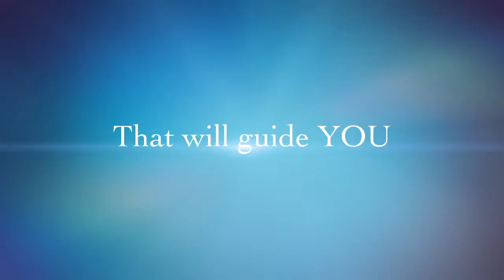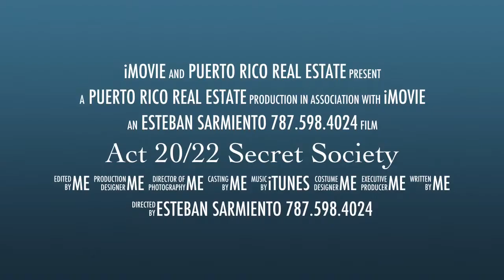Act 20/22 Secret Society Puerto Rico Real Estate Luxury Home Sale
When you decide to purchase or sell a home in the Puerto Rico Luxury Real Estate market, you should work with a Real Estate specialist who is professional, honest and has your best interest in mind. They must understand the communities they service and perhaps most significant – they must be a full service Real Estate representative with a proven record of accomplishment. Esteban Sarmiento of Puerto Rico Real Estate is just that kind of Real Estate specialist. He has been relocating his numerous satisfied clients throughout Puerto Rico Luxury Real Estate marketfor many years and his experience is considerable. At Puerto Rico Real Estate, they strive for perfection and spend many hours daily learning their product – Luxury homes for sale in Puerto Rico.

Esteban Sarmiento | Puerto Rico Real Estate

The Real Estate specialists at Puerto Rico Real Estate understand the communities and neighborhoods throughout their service area in Puerto Rico including Condado, Miramar, Guaynabo, San Juan, Bayamon, Carolina, Dorado and Isla Verde among others. They are knowledgeable about property values and local amenities; they possess a local awareness that buyers and sellers will require as they search for the perfect home or endeavor to sell their family home. Esteban Sarmiento insists on professional precision from his real estate specialists, they have an attention to detail and considerate manner their clients appreciate. Even more important, Sarmiento Realty will successfully complete your real estate transaction with no anxiety and complete confidence.
 Puerto Rico Real Estate Market
波多黎各房地产专家了解波多黎各服务区的社区和社区，包括Condado，Miramar，Guaynabo，San Juan，Dorado Beach，Carolina，Dorado和Isla Verde等。 他们知道财产价值和当地设施; 他们具有本地意识，买家和卖家将需要，因为他们寻找完美的家或努力卖他们的家庭。 Esteban Sarmiento坚持从他的房地产专家的专业精确，他们注重细节和周到的方式，他们的客户欣赏。 更重要的是，Sarmiento房地产将成功完成您的房地产交易，没有焦虑和完全的信心。

Bōduōlígè fángdìchǎn zhuānjiā liǎojiě bōduōlígè fúwù qū de shèqū hé shèqū, bāokuò Condado,Miramar,Guaynabo,San Juan,Dorado Beach,Carolina,Dorado hé Isla Verde děng. Tāmen zhīdào cáichǎn jiàzhí hé dāngdì shèshī; tāmen jùyǒu běndì yìshí, mǎi jiā hé màijiā jiāng xūyào, yīnwèi tāmen xúnzhǎo wánměi de jiā huò nǔlì mài tāmen de jiātíng. Esteban Sarmiento jiānchí cóng tā de fángdìchǎn zhuānjiā de zhuānyè jīngquè, tāmen zhùzhòng xìjié hé zhōudào de fāngshì, tāmen de kèhù xīnshǎng. Gèng zhòngyào de shì,Sarmiento fángdìchǎn jiāng chénggōng wánchéng nín de fángdìchǎn jiāoyì, méiyǒu jiāolǜ hé wánquán de xìnxīn.